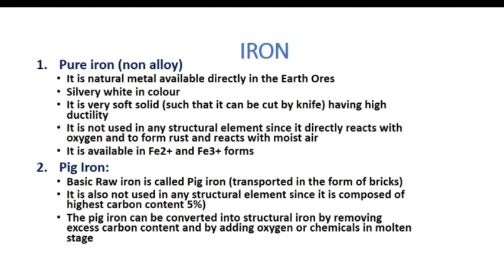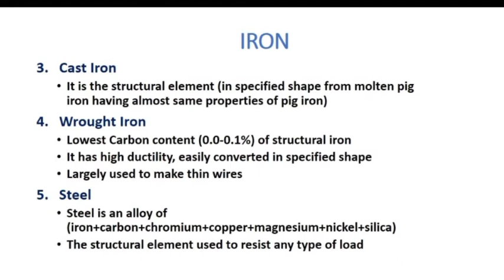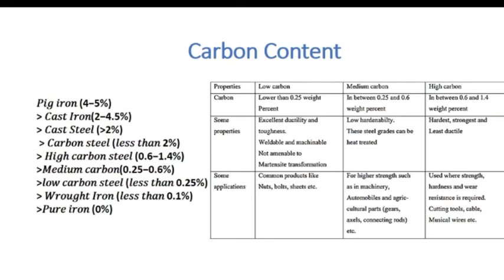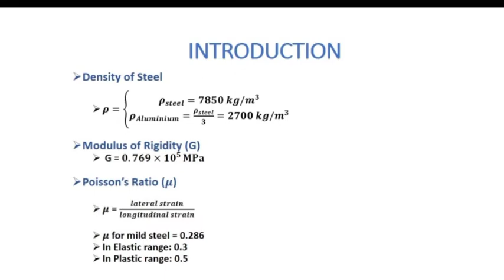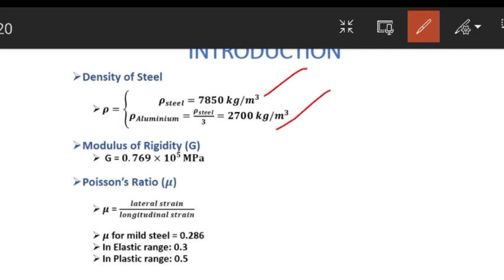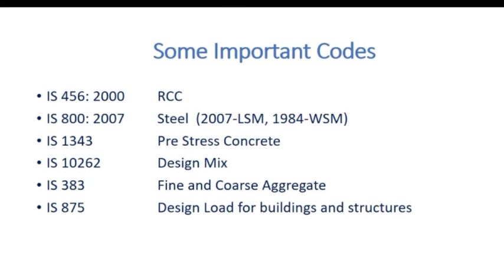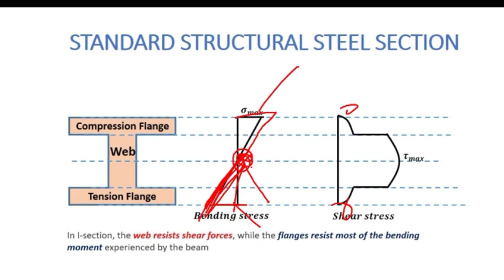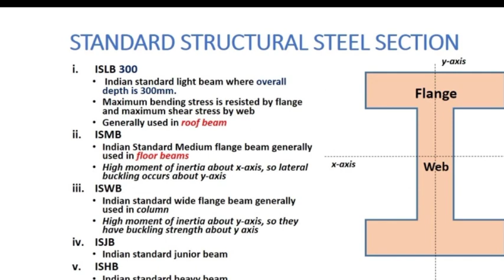DDSS: Introduction of Steel Structures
Name of the Subject: DESIGN AND DRAWING OF STEEL STRUCTURES
Branch: CIVIL ENGINEERING
Year & Sem: III & II
Unit No : 1
Unit Name : CONCEPT OF STEEL STRUCTURES
Topic : INTRODUCTION TO STEEL STRUCTURES
Description: Materials – Making of iron and steel – types of structural steel topics have been discussed  in this video*
Faculty Name: TAJUDDIN
Designation: Assistant Professor
Dept. Name: CIVIL
DBSIT - Kavali